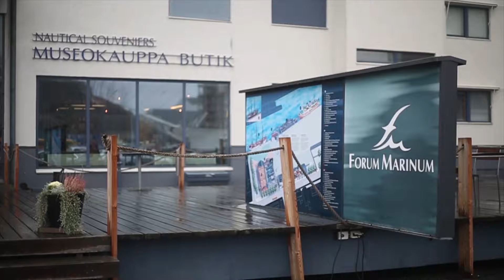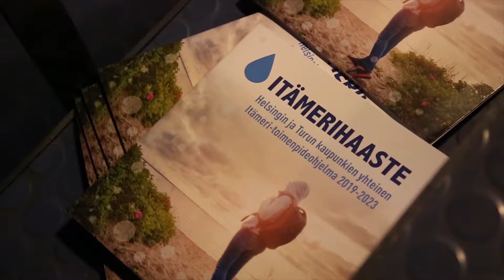Itämerihaaste haastaa turkulaisia toimimaan